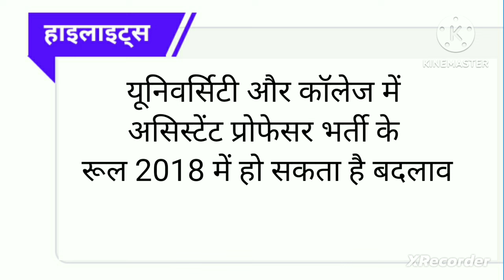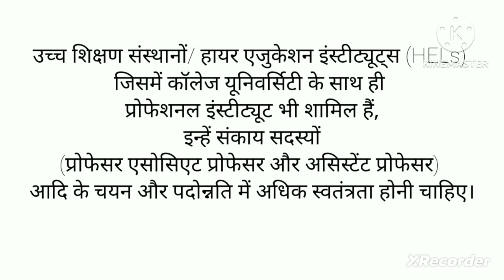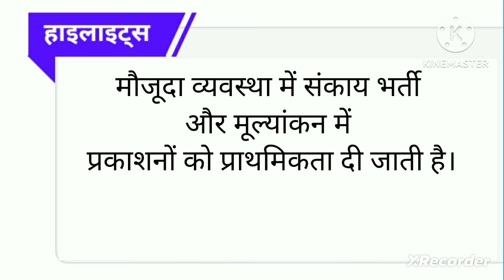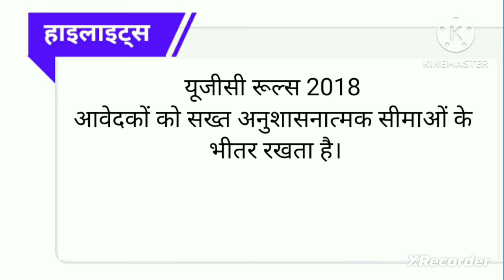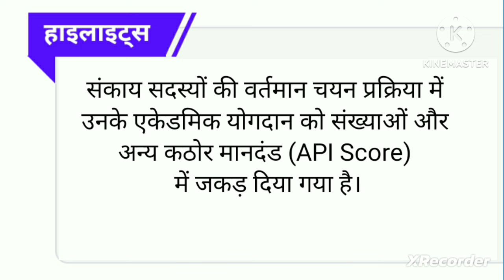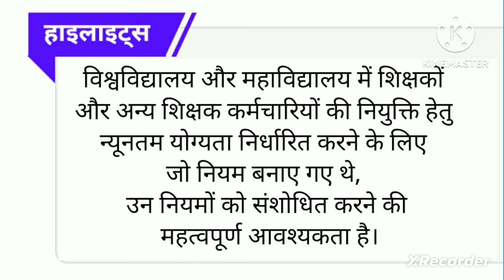Assistant Professor Selection Process Chenged। असिस्टेंट प्रोफेसर नियुक्ति प्रक्रिया में बदलाव।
Assistant Professor Selection Process Chenged। असिस्टेंट प्रोफेसर नियुक्ति प्रक्रिया में बदलाव। Gk Classes 1972।

Yours Queries-

Assistant professor salary in rajasthan, Assistant professor basic pay in rajasthan,
Assistant professor bharti rajasthan,
Assistant professor form kaise bhare,
Assistant professor 2023, Assistant professor notification 2024, Assistant professor vacancy 2024, Assistant professor vacancy,
Assistant professor vacancy 2024 in rajasthan, Assistant professor new vacancy 2024, Assistant professor new update,
Assistant professor news today, Assistant professor new vacancy rajasthan, Assistant professor new vacancy rpsc,  Assistant professor recruitment, Assistant professor recruitment 2024, Assistant professor salary,
Assistant professor new vacancy 2024, Assistant professor notification 2024,
Assistant professor news, Assistant professor new vacancy rajasthan, Assistant professor update, Assistant professor updates,  Assistant professor latest news today, Assistant professor latest update,
Asssistant professor latest vacancy,  Assistant professor upcoming vacancy,
Assistant professor upcoming vacancy 2024,
Assistant professor uppsc, Assistant professor ugc, Assistant professor jobs,
Rajasthan assistant professor bharti,
Rajasthan assistant professor bharti 2024,
Rajasthan assistant professor exam date,
Rajasthan assistant professor form kaise bhare, Rajasthan assistant professor,
Rajasthan assistant professor salary,
Rajasthan assistant professor syllabus,
Rajasthan assistant bharti, Rajasthan assistant professor news, Rajasthan assistant professor new vacancy, Rajasthan assistant professor recruitment, Rajasthan assistant professor recruitment 2024, Rajasthan assistant professor notification, Rajasthan assistant professor notification 2024,
राजस्थान असिस्टेंट प्रोफेसर भर्ती 2024, Gnou assistant professor recruitment 2023, Gnou assistant professor recruitment, Ggu assistant professor recruitment,  Mdsu assistant professor vacancy, Mdsu assistant professor vacancy 2024, Gk classes 1972,